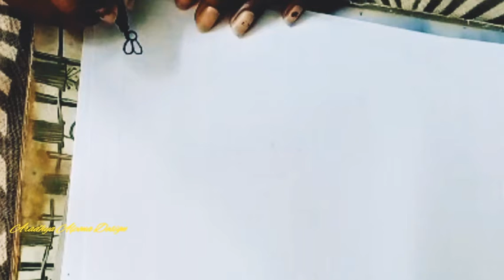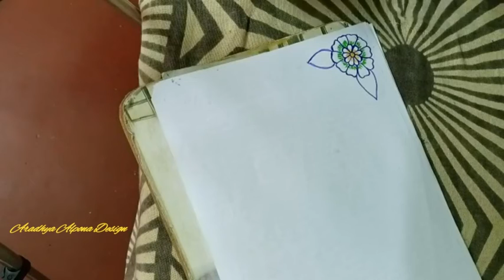How To Draw Easy Project Paper Design || Best Project Paper Design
Video Content :-
🔹Laxmi pujo spacial alpona
🔹Saraswati puja alpona design
🔹Rangoli for all festival
🔹Easy rangoli design
🔹Rangoli for saraswati pujo
🔹Rangoli Design
🔹Kolam Design
🔹Simple alpona design
🔹Easy muggulu design
🔹Laxmi pa rangoli
🔹Jhoti chitra alpona
🔹Project paper drawing

🌷Easy laxmi pa alpona Various types of laxmi pa alpona How to draw easy laxmi pa alpona Laxmi pada alpona Laxmi foot design Bengali laxmi puja alpona design laxmi padma alpona 2022 bridal alpona modern art small art beautiful rangoli design for all festival muggulu design for all festival new style alpona design 2022 how to draw alpona design with pencil kolam Navaratri spacial alpona Saraswati pujo alpona Basanta panchami rangoli Easy door alpona drawing How to draw easy floor alpona Rangoli design Indian art Odia jhoti chitra alpona bhim akadosi alpona design Bengoli Style Alpona Design alpona design for all festival Alpona Design colour full Project Paper Design .